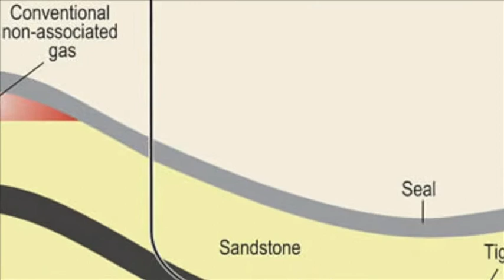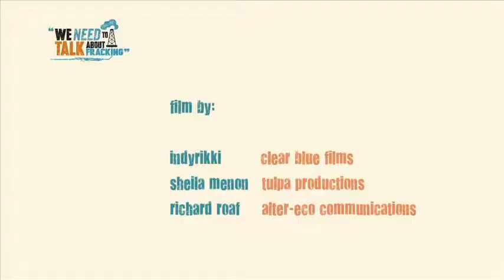What Is Shale Gas Fracking?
Ecological Consultant, Paul Mobbs explains what the term "Fracking" usually refers to - 'Shale Gas Fracking'